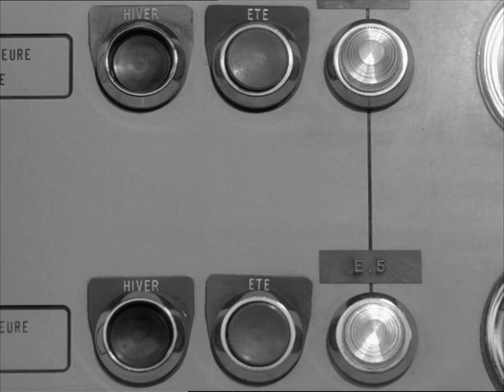60s Godard - Now Showing on MUBI UK!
We’re insanely proud to present a series of Jean-Luc Godard’s New Wave classics; a beautiful bunch of films that changed cinema history forever, by exploding all the rules and speaking its own language. Our tribute to cinema’s greatest auteur and, ultimately, to cinema itself.